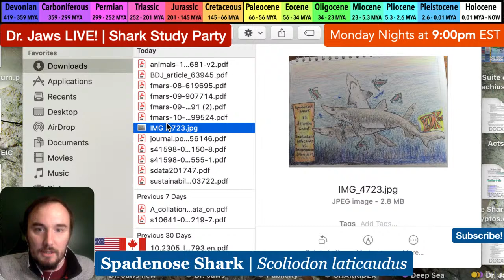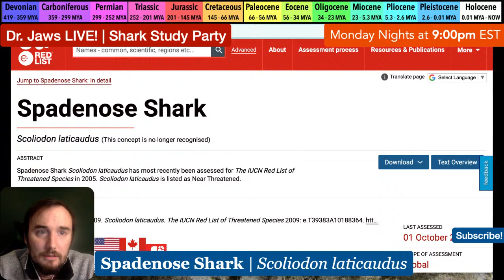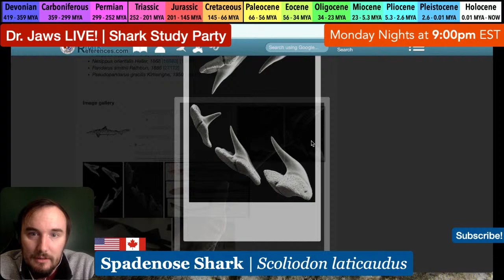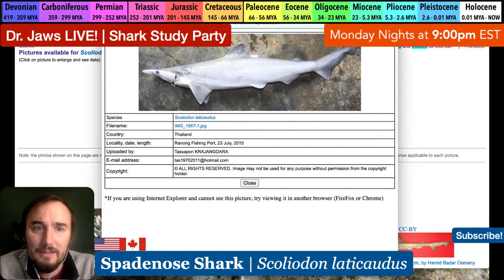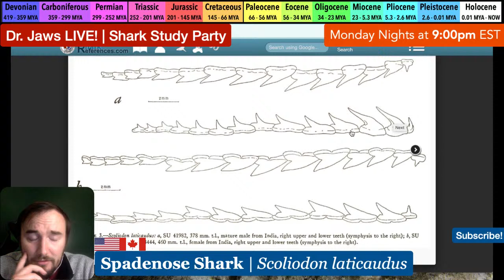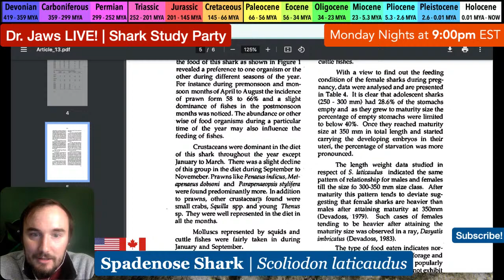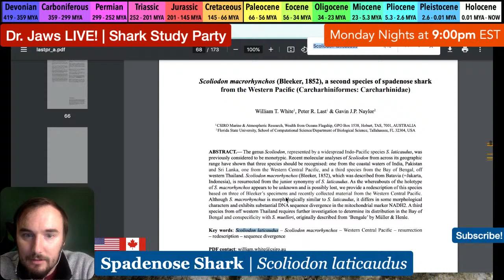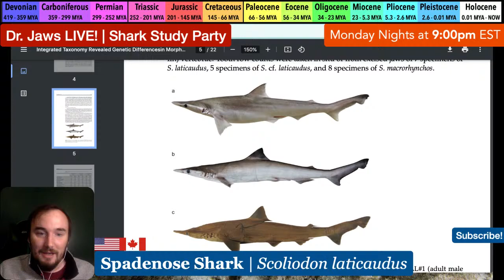Dr. Jaws LIVE! #61 Spadenose Shark Study Party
Come meet the unmistakable Spadenose Shark, Scoliodon laticaudus, an Indo-Pacific species that is known to enter the lower reaches of tropical rivers! There is a HUGE amount of research on this species for tonight’s stream, so we’ll take a journey through time with a bona fide study party - stay tuned (and grab your shark study snacks)!